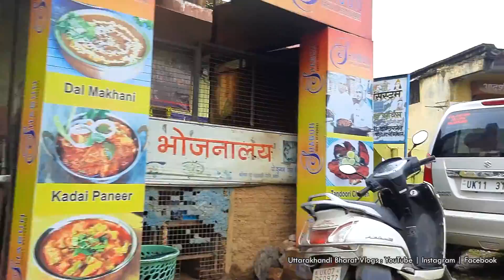गैरसैंण ब्लॉग । Gairsain Vlog । चलिए आज आपको गैरसैंण घूमा के लाता हूं। Uttarakhandi Bharat Vlogs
दोस्तो, आज की वीडियो में मैं आपको गैरसैंण ले चलता हूं

जगह :
गैरसैंण, चमोली गढ़वाल, उत्तराखंड।

गैरसैंण ब्लॉग । Gairsain Vlog । चलिए आज आपको गैरसैंण घूमा के लाता हूं।  Uttarakhandi Bharat Vlogs । उत्तराखंडी भरत

@ Copyright Reserved..